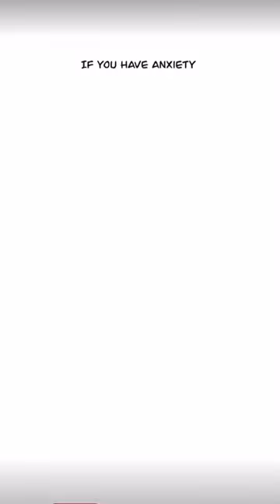Out the window (not mine)